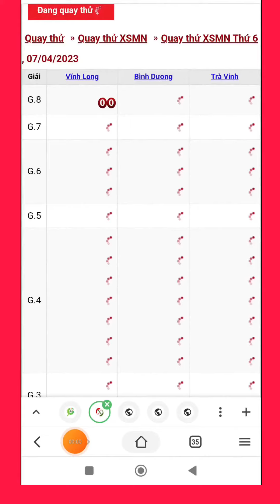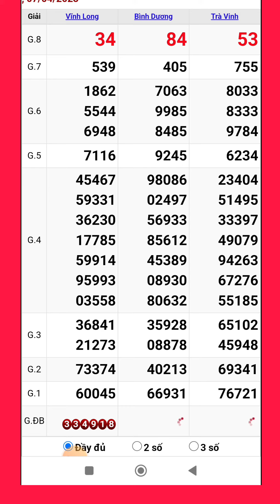Quay thử xổ số miền nam hôm nay thứ sáu ngày 7/4/2023 #4 vĩnh long - bình dương - trà vinh